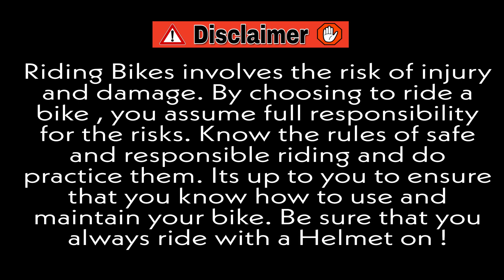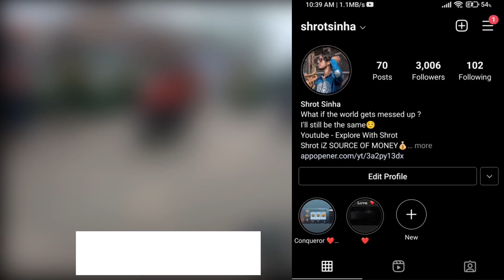Extreme Road Rage in New Year | Bike Tut Gaya | New Year Oe Ye sab Hogaya 😱